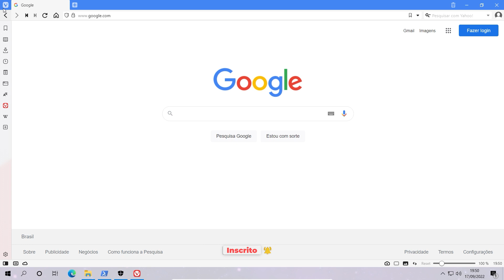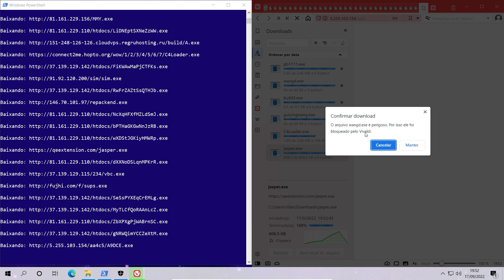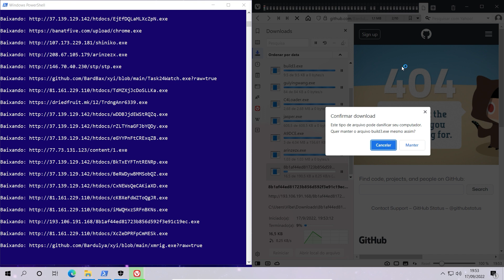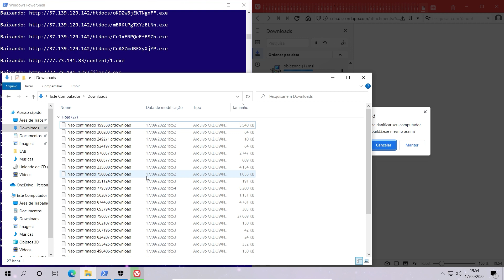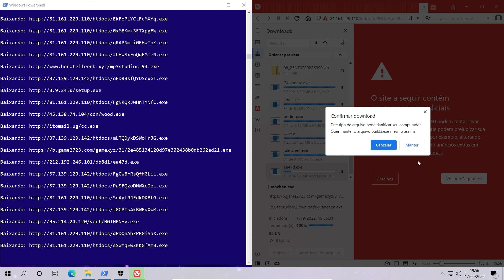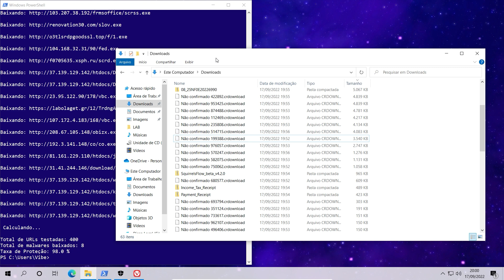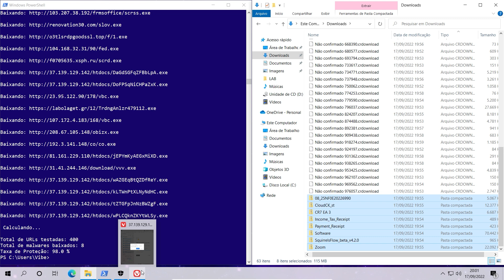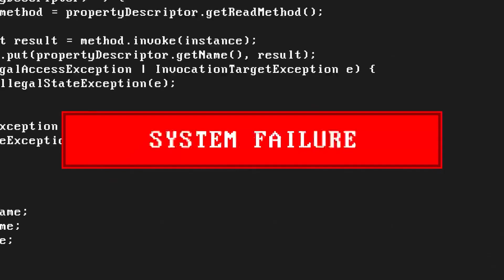TESTE DE PROTEÇÃO WEB - VIVALDI BROWSER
Neste vídeo testamos a proteção web do navegador Vivaldi Browser contra links maliciosos que baixam arquivos infectados (Malware). Nosso script calcula qual a porcentagem desses links o browser identifica e bloqueia o download.

⚠️ Apoie o canal: